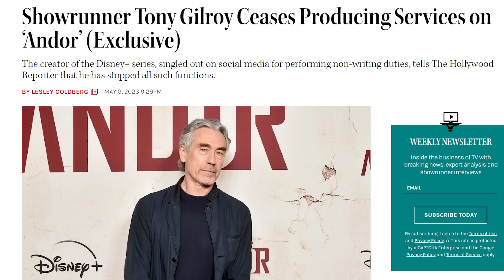I HATE THIS but it's good.